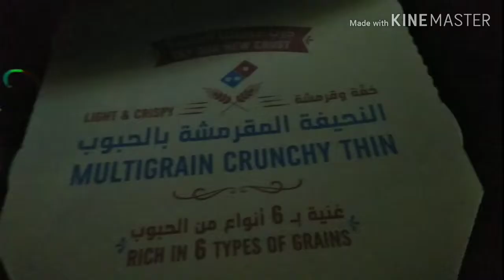DOMINOS PIZZA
FOOD